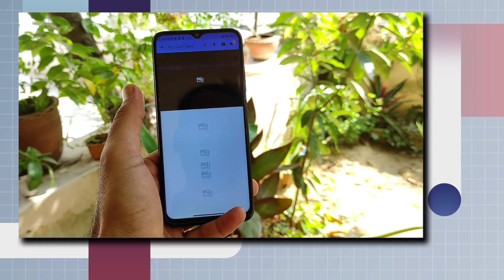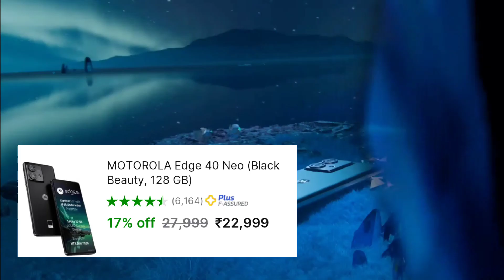Best Phones Under 25000 In Flipkart Big Diwali Sale ⚡ Big Diwali Sale Deals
Top 5 Best Smartphone Deals In Flipkart Diwali Sale ⚡
best smartphone deals on flipkart and amazon
best 5g phone under 20000 in flipkart sale
25000 under best mobile 2023
under 25000 best smartphone 2023
mobile offers in flipkart big billion day
best under 20000 smartphone in india
best mobile deals on amazon and flipkart
flipkart amazon sale best phone under 10000
best phone in flipkart big saving days
best big billion day offers on mobiles